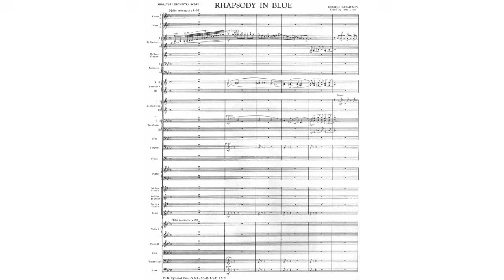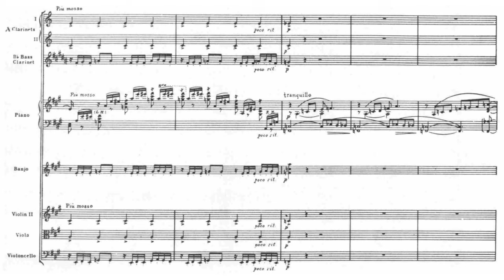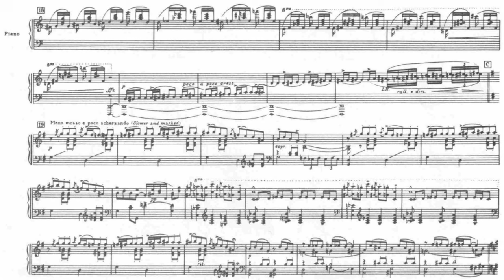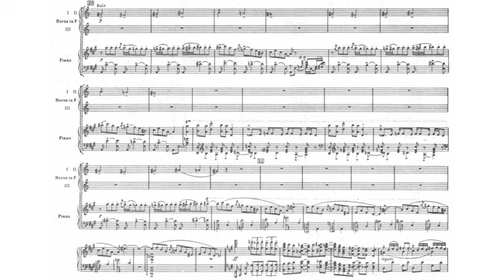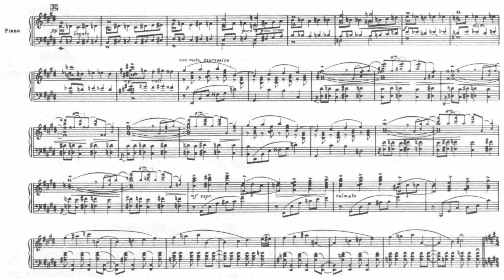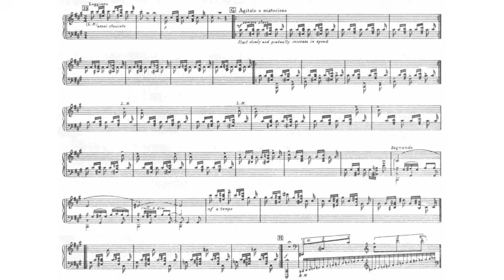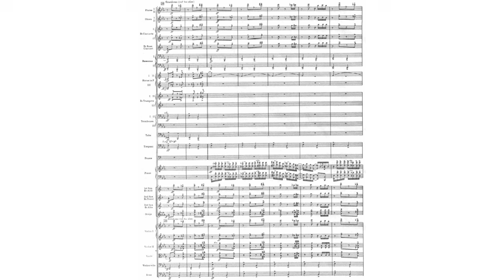RHAPSODY IN BLUE by George Gershwin {Audio + Full score} Pianist: Kamil Hala.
The complete orchestral score to George Gershwin's extremely popular fusion-work of classical and jazz, a orchestral suite in 1 movement for orchestra and piano.

Ritornello theme - 00:00
Piano solo (1) - 1:15
Train theme - 3:39
Stride theme - 4:19
Shuffle theme - 5:34
Piano solo (2) - 6:02
Piano solo (3) - 8:30
Love theme - 10:43
Piano solo (4) - 12:43
Coda - 15:36